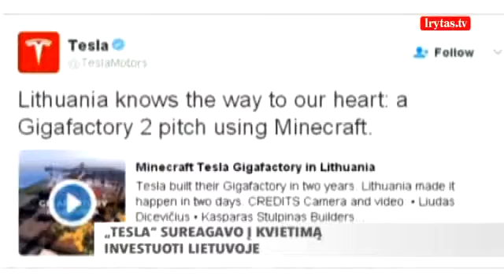Lietuviai pasiekė savo — atkreipė „Tesla“ dėmesį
Verslininko Elono Musko ir jo kompanijos „Tesla Motors“ dėmesį norėję atkreipti lietuviai pasiekė savo – įmonės atstovai sužinojo apie tai, kad Lietuvos žaidėjai virtualioje „Minecraft“ aplinkoje atkūrė „Tesla Gigafactory“ gamyklą.